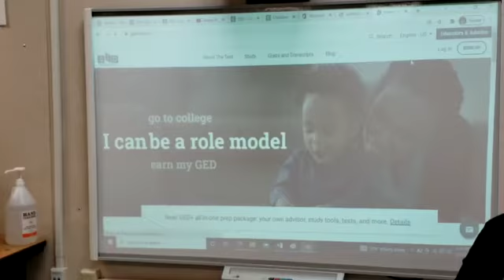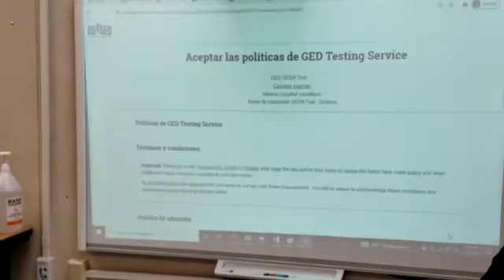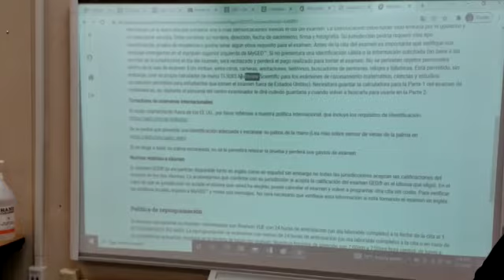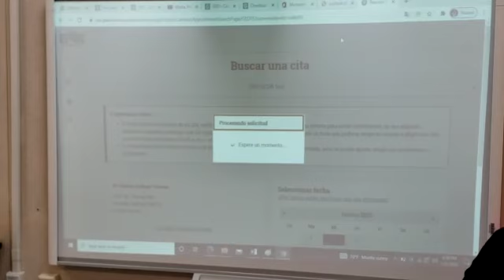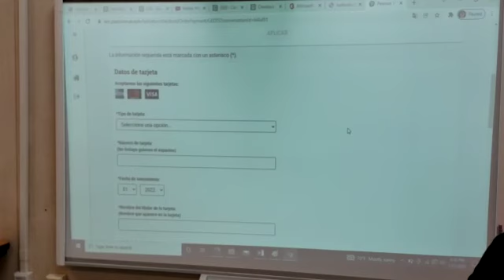Programar test GED 2022